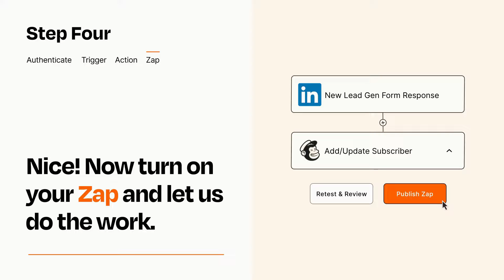How to Connect LinkedIn Lead Gen Forms to Mailchimp - Easy Integration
So you want to connect LinkedIn Lead Gen Forms to Mailchimp? You can do it with Zapier!